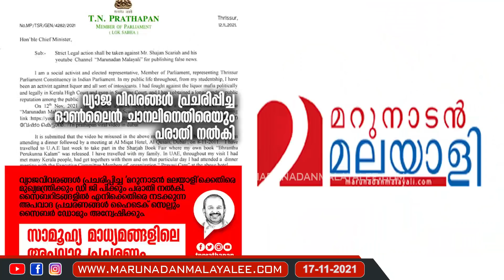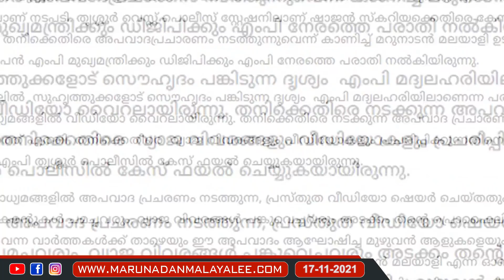പ്രതാപന്റെ പരാതിയിൽ കേസ്: മറുനാടൻ കുടുങ്ങി.. I Tn prathapan case against marunadan malayalee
പിണറായിയോടുള്ള കൂറ് പ്രതാപനെ തുണച്ചു.
പ്രതാപന്റെ പരാതിയിൽ കേസ്: മറുനാടൻ കുടുങ്ങി..